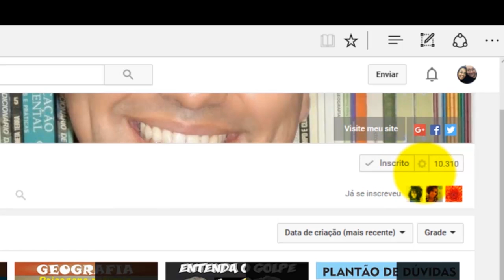SOBRE O NOTÓRIO SABER / REFORMA DO ENSINO MÉDIO NO BRASIL / PROFESSOR NÃO É BICO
Discussão sobre a questão do NOTÓRIO SABER apresentada na reforma do Ensino Médio.

A reforma do ensino médio coloca a profissão do professor como bico, ou seja, não como profissão. A medida provisório 746 alterou a LDB (Lei de Diretrizes e Bases da Educação Nacional) Lei n. 9.394/1996 flexibilizando a grade horária dos alunos no Ensino Médio e colocando a terceirização do professor em sala de aula.

Para colocar o professor em sala de aula, ele não precisará de um diploma. Qualquer um poderá exercer a função de professor. Como seria isso? Será que quem conhece um determinado conteúdo está apto para ensinar? A crença de quem sabe, automaticamente, sabe ensinar?

A seguir, vem a Base Nacional Comum Curricular (BNCC), que prevê o aumento de carga horária de 800h/ano para 1400h/ano, agrupando as matérias em cinco itinerários formativos (linguagens, matemática, ciências da natureza, ciências humanas e formação técnica profissional).
A grade horária será composta por 60% de conteúdo sendo obrigatório e 40% de conteúdo optativo. Quando se pensa em avaliações externas, adivinha o que vai ser cobrado? Se apenas 60% do currículo será obrigatório, o que realmente será ensinado?

Veja uma lista com diferentes análises sobre a reforma do Ensino Médio.

Para quem gosta de diferentes discussões sobre educação e pedagogia, veja a playlist abaixo.